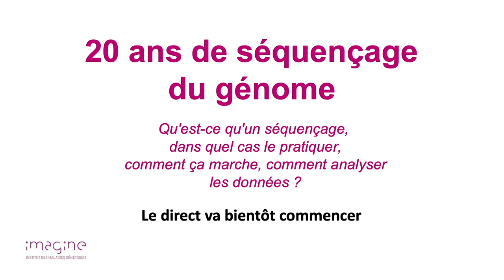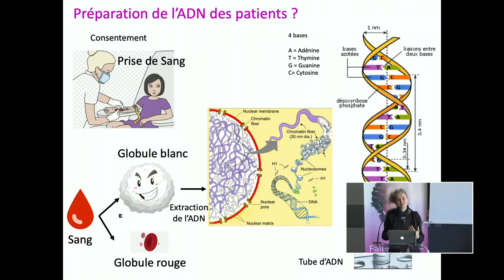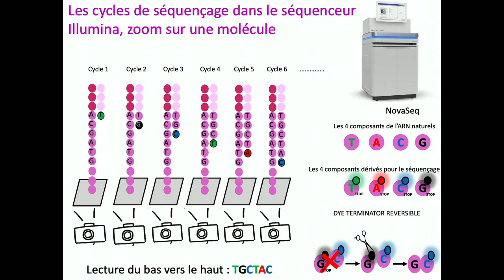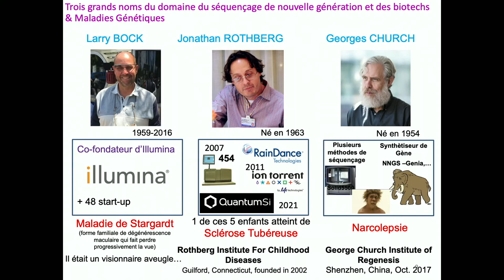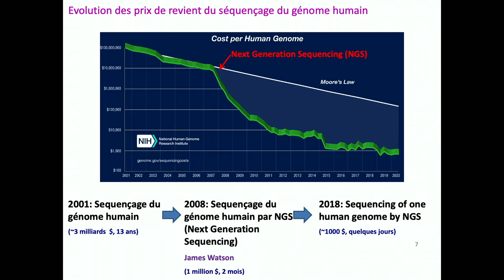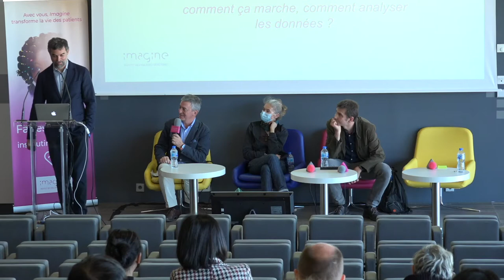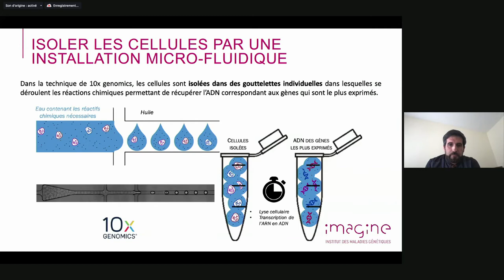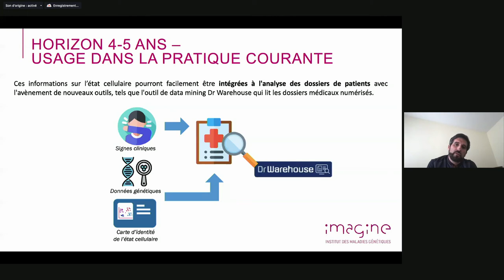20 ans de séquençage du génome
À l'occasion des 30 ans de la fêtedelascience, l'Institut Imagine a ouvert ses portes et a organisé une série de conférences exclusives sur la génétique et tous les domaines qui l'entourent. Retrouvez le replay de la conférence sur le thème "20 ans du séquençage du génome" avec des intervenants d'exception de l'Institut Imagine : Pr Stanislas Lyonnet, généticien, Directeur de l’Institut Imagine; Christine Bole - Feysot, responsable de la plateforme génomique; Patrick Nitschké, responsable de la plateforme de bio-informatique ; Nicolas Garcelon, responsable de la plateforme de Data Science.